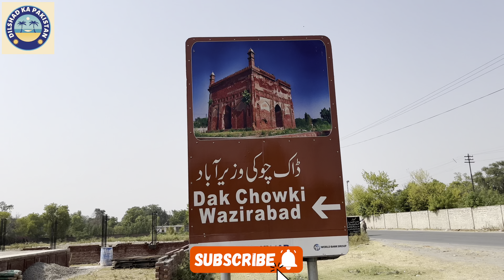Mail Stations or Dak Chowkian | Sher Shah Suri Era from 1545 to 1555 AD | GT Road Wazirabad